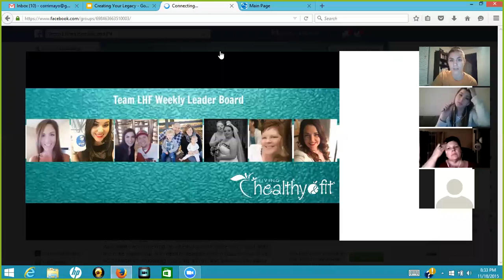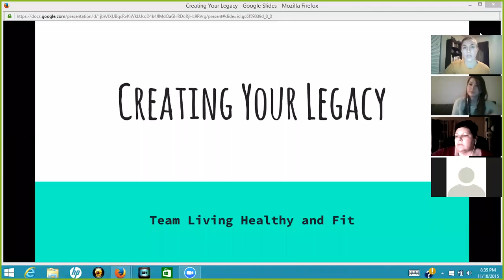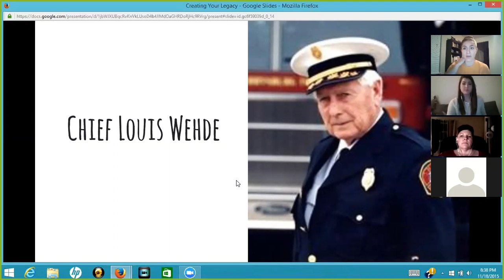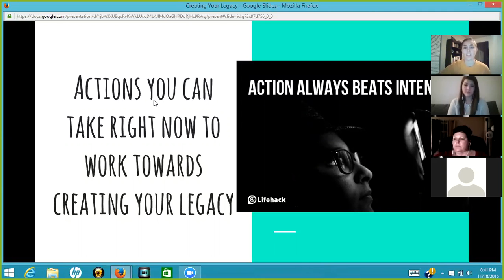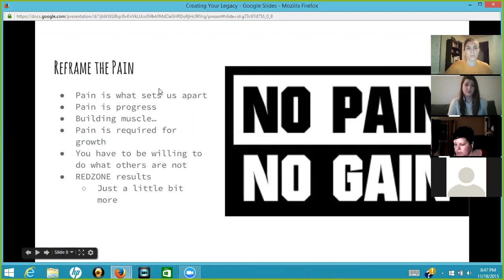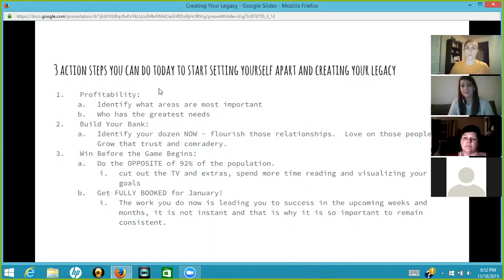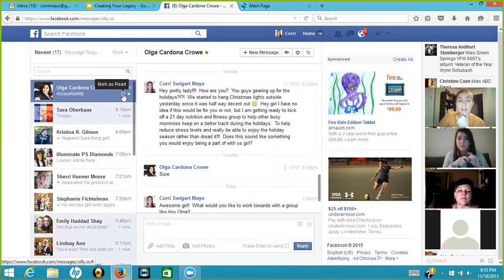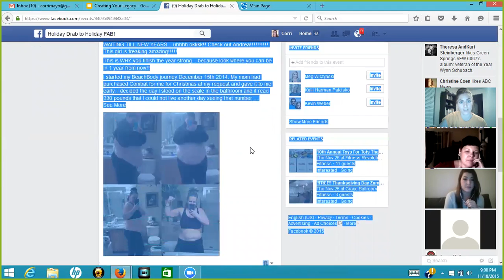LHF Team Call - Creating Your Legacy to Make Your Mark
Ways to improve and go above the status quo to improve your overall life and start to take action on being the person you visualize being.